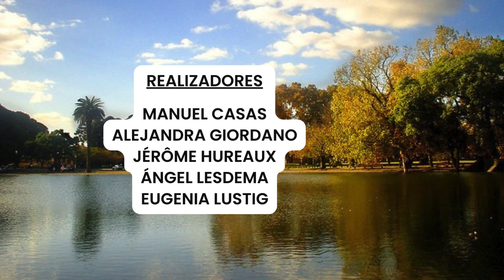Lago Regatas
Trabajo final sobre Lagos Urbanos de la asignatura Ecología Acuática de la Licenciatura en Ciencias Ambientales de la UBA.